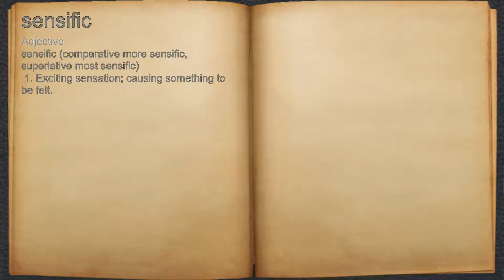What does sensific mean?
A spoken definition of sensific.

Intro Sound:
Typewriter - Tamskp